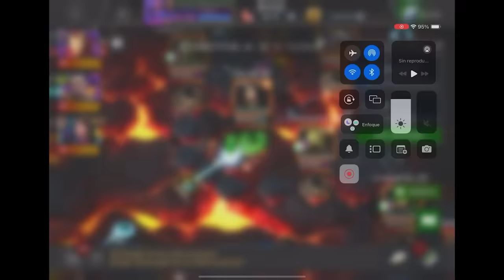S52W07: CHAOS VS LEGION | ¡QUE ENFRENTAMIENTO INTENSO! | MCOC